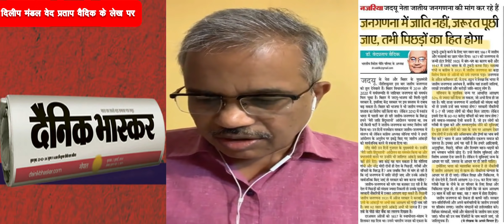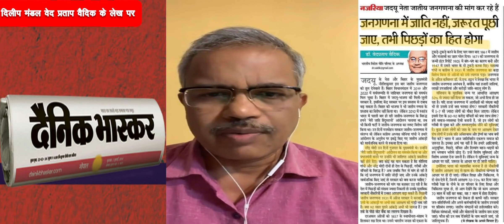क्या वेद प्रताप ने सोनिया गांधी से कहकर जातिगत जनगणना रुकवाया ? Prof. Dilip Mandal On Ved Pratap